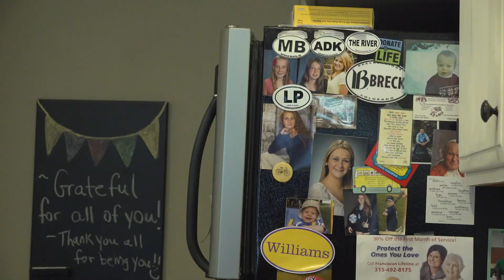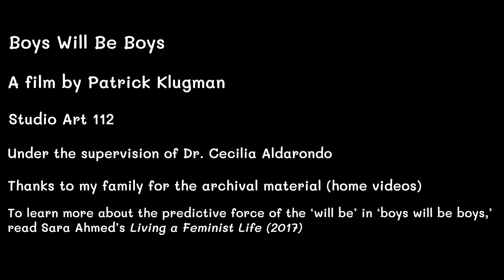Boys Will Be Boys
A film made by Patrick Klugman in his intro to documentary filmmaking course (ARTS 112) at Williams College, taught by Dr. Cecilia Aldarondo.